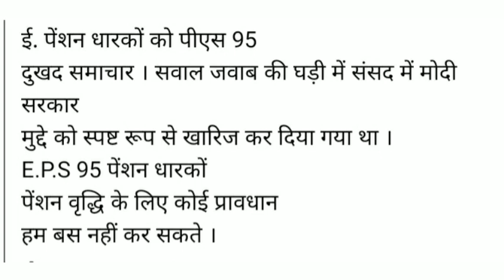eps-95 epfo latest news today|| eps 95 minimum pension